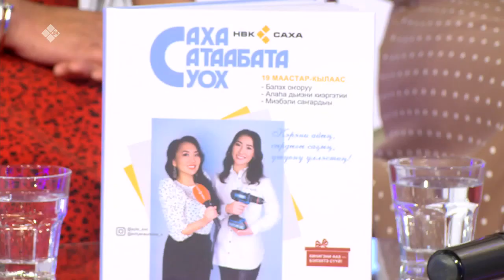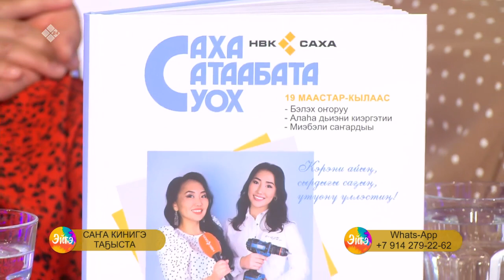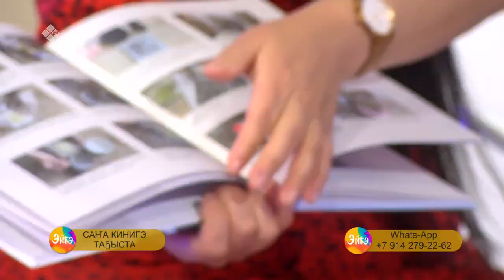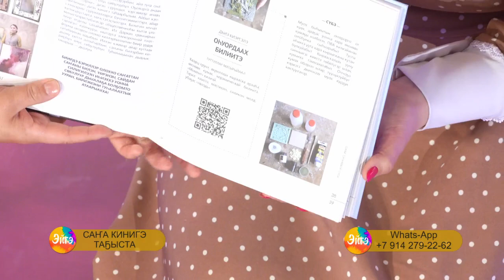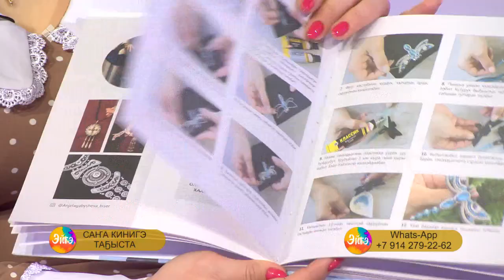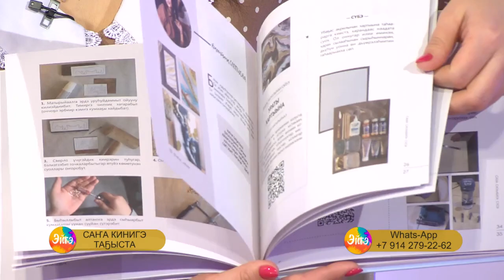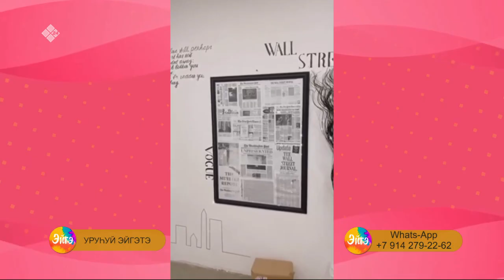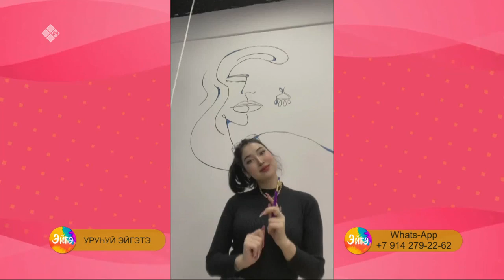«Эйгэ» биэриигэ: «Саха сатаабата суох» биэрии таһаарбыт кинигэтин тула кэпсэтии (11.03.22)